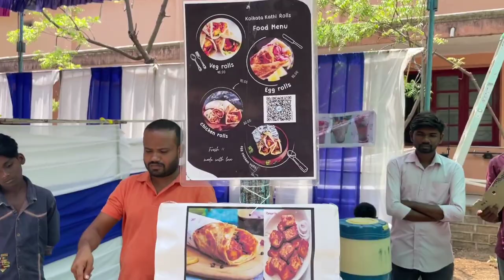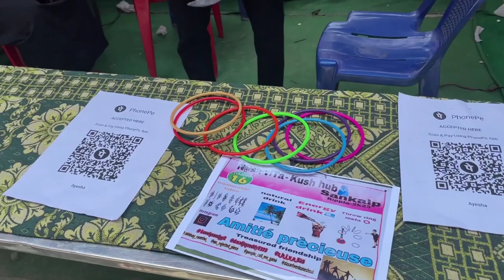FOOD STALL VLOG || RGMCET RIPPLE EVENT 2023 || Part 1 || Tharun Digital Vlogs